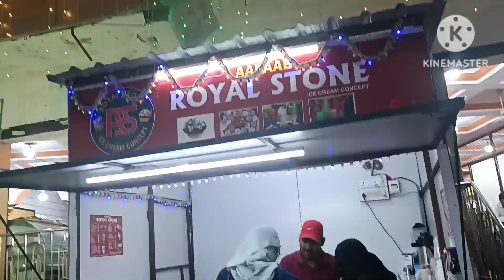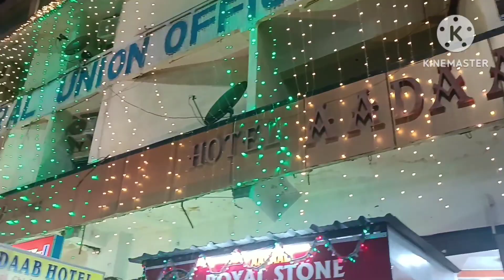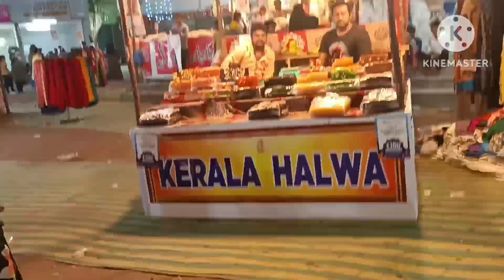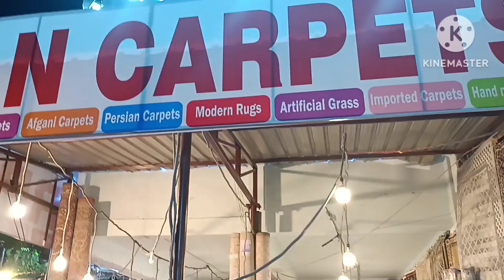Nampally ఎగ్జిబిషన్ last day shopping ఎంత తక్కువ రేటుకు వచ్చాయో☺️☺️🥳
Hey Guyzz..
🌹Madhu_Ram Telugu Vlogs🌹
I upload videos on Lifestyle, Travelling, Cooking and Many more useful tips.
I hope you all Like & enjoy my videos.

XOXO
🌹MADHU_RAM TELUGU VLOGS 🌹